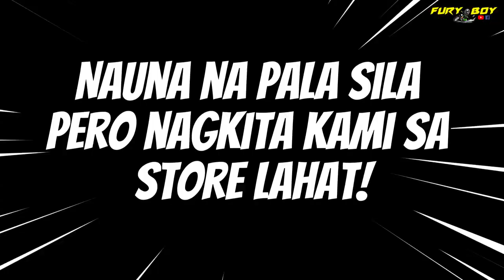Independence Day Trail sa Palkan Polomolok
Independence day for Philippines so its holiday